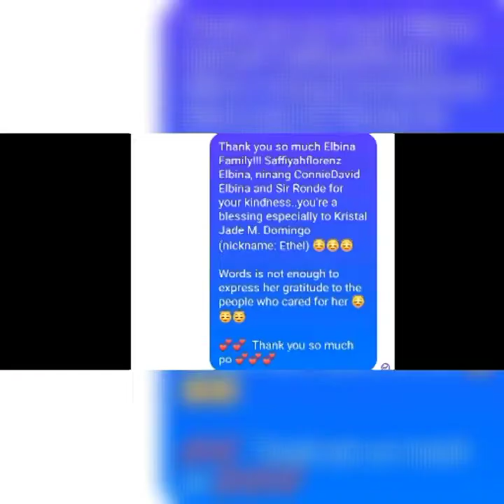good Samaritan - Elbina Family part 2 tiga makilala north cotabato - Valenzuela City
maraming po Taos puso po nagpapasalamat ang family ni Kristal jade m Domingo.